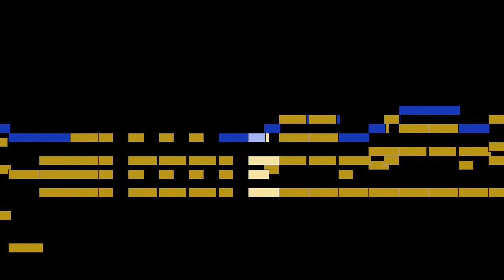Gabriel Fauré - Mvt. 2, Lydia image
Mvt. 2, Lydia image, from Deux mélodies for vocal solo and piano, Op. 4, by Gabriel Fauré, with animated score.

FAQ:

Q: Who is Gabriel Fauré?
A: A French composer, organist, pianist and teacher.